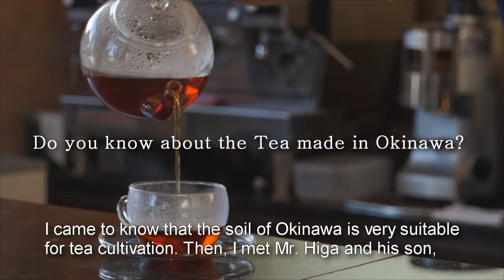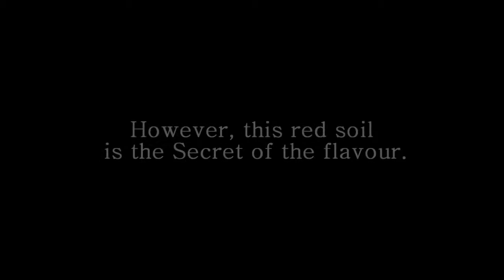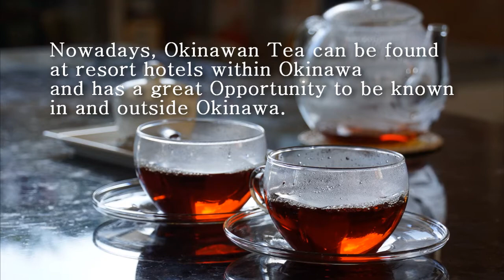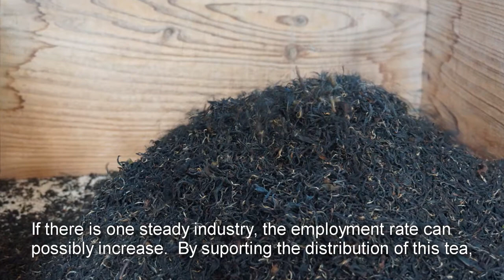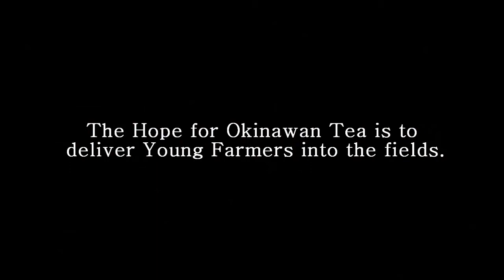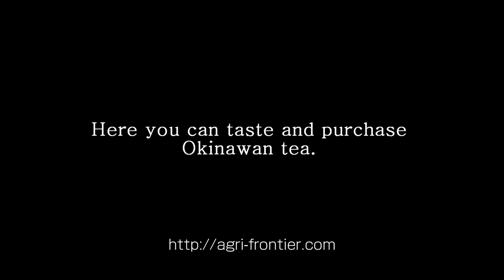Pronounced yet Refreshing Flavor Yanbaru Wind Blows across the Tea Field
The soils in Okinawa greatly differ in the north and the south.
The north has acid soil, which restricts the crops that can be grown.
However, it is suitable for tea.
Well-drained red soil with an abundance of sunshine, allows the creation of plenty of tannins, the key polyphenols for the palatability of tea.
Mr. Higa took on the challenge of tea cultivation in Okinawa.
After continual trial and error, he finally created satisfactory tea.
Got offers from local hotels which deal with good tea.
Devotion to find original taste of Okinawan tea and the people in the agricultural experiment station, and the seller supporting it.
Investigate the joint effort by the three,